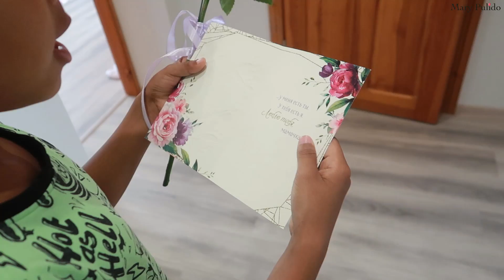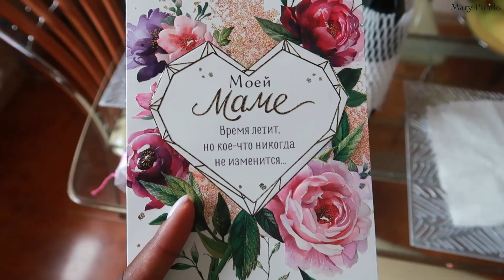CELEBRANDO MI CUMPLEAÑOS #31 EN RUSIA! JUNTOS EN FAMILIA | 9 Jul 2021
LAS AMOOOOOOOOOOOOOOO!